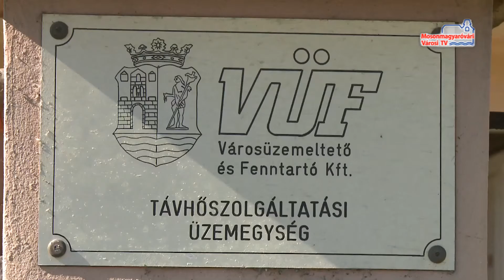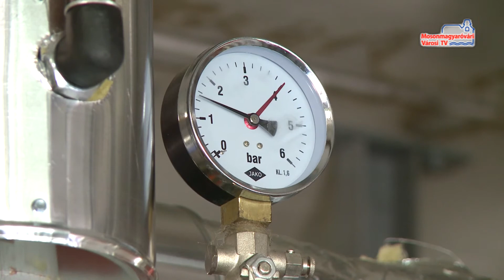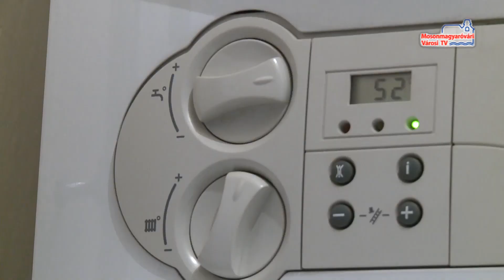Megkezdődött a fűtési szezon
Október 15-vel kezdődik meg országszerte a fűtés szezon. Egy hónappal előtte azonban a szolgáltatónak már készenlétben kell lennie arra az esetre, ha az időjárás szükségessé teszi a fűtést. Városunkban már megkezdte a távhő szolgáltatását a Városüzemeltető és Fenntartó Kft. A fa és vegyes tüzelésű lakóknak pedig érdemes megvizsgáltatniuk fűtő berendezéseiket.